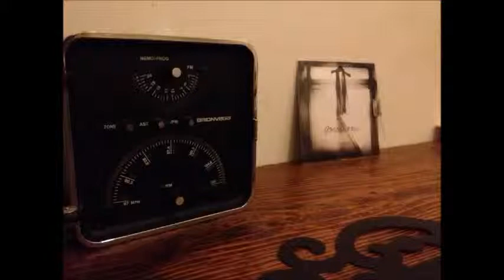Anais Occhi Grandi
from : ANAIS - AMORESSIA (2012)